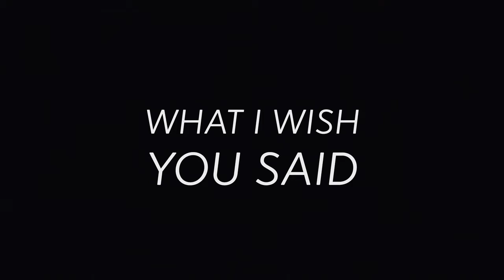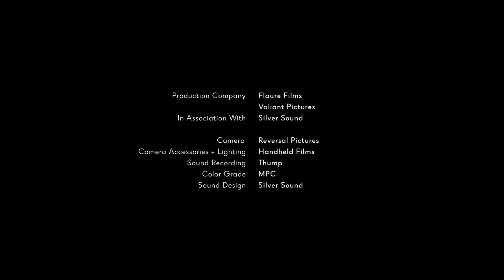What I Wish You Said | Short Film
When a young woman in Brooklyn shares a traumatic story in the middle of a date, it illicits a response she didn't expect.

A short film inspired by the MeToo movement and an exploration of victims' struggle to speak up within our current culture.

**Headphones or strong speakers recommended**

Official Selection, Nitehawk Shorts Festival 2018
Official Selection - Williamsburg Independent Film Festival 2018
Official Selection - Festival Angaelica 2019
Honourable Mention, London X4 Short Film Festival
Ladies With Lenses: Ladies With Lenses
Production Co - Flaure Films + Valiant Pictures
In Association With - Silver Sound
Executive Producer - Matthew D’Amato + Vincent Lin
Producer - Amalia Bradstreet
Associate Producer - Cory Choy

Cast
May - Sea Shimooka
Glen - Maxwell Korn

Director / Writer - Tiffany Frances
Director of Photography - Fletcher Wolfe
1st Assistant Camera - Danny Flanagan
2nd Assistant Camera - Ian Kammer
Gaffer - Julian Tran
Key Grip - Jesse Sanchez-Strauss
Production Designer - Marta Castaing
Sound Mixer - Jake Bolles + Tim Race
Wardrobe / Hair / Makeup - Felicia Nelson
Casting Director - Michael D’Amato
Production Assistant - Seung Won Baik

Editor - Tiffany Frances
Visual Effects - Noah Poole
Color Grading - Daniel Silverman
Supervising Sound Editor - Tarcisio Longobardi
Re-Recording Mixer - Cory Choy
Sound Editor - Zoe Brock

Special Thanks
Yolanda Huang + Grace Poole + Ian Kammer + Noah Poole + Alice Park + Richard Levengood + Rebecca Richard